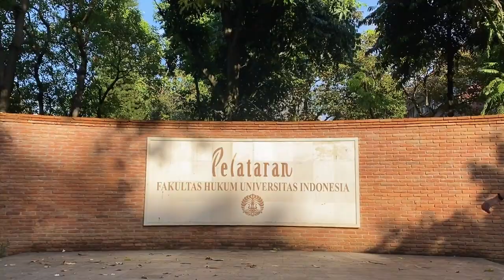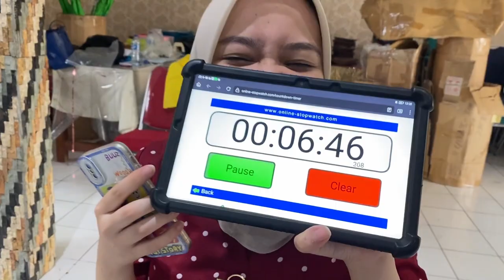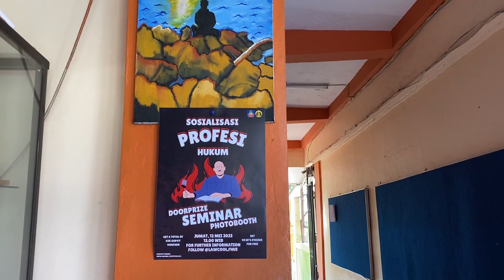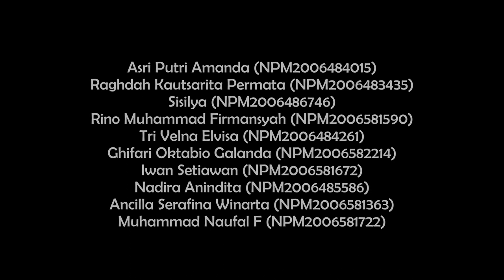KELOMPOK 2: LAWCOOL FH UI GOES TO SMAN 103 JAKARTA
Video Kelompok 2 ETJP B Prodi Paralel

Pada kesempatan ini, kami melakukan sosialisasi hukum di SMA Negeri 103 Jakarta Timur pada hari Jumat, 12 Mei 2023.

Berikut anggota kelompok kami dengan peran masing-masing:
1. Asri Putri Amanda (Ketua Pelaksana dan Pemateri)
2. Iwan Setiawan (Koordinator Desain Publikasi dan Pemateri)
5. Rino Muhammad Firmansyah (Wakil Ketua Pelaksana dan Master of Ceremony)
6. Muhammad Naufal F (Perlengkapan Kostum dan Dokumentasi)
7. Ancilla Serafina Winarta (Bendahara dan Operator)
8. Sisilya (Koordinator Acara dan Social Media Editor)
9. Tri Velna Elvisa (Sekretaris dan Koordinator Photobooth)
10. Raghdah Kautsarita Permata (Koordinator Acara dan Dokumentasi)